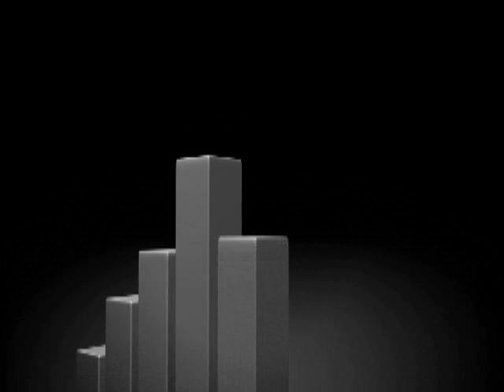Save our shops.mp4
Upward only rents Destroying retail stores in Ireland